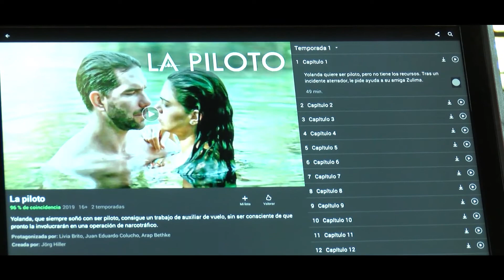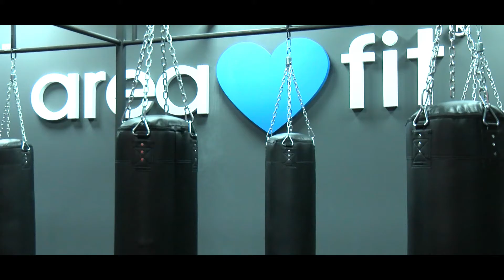Descubre AreaFit Lanzarote - Parte 1